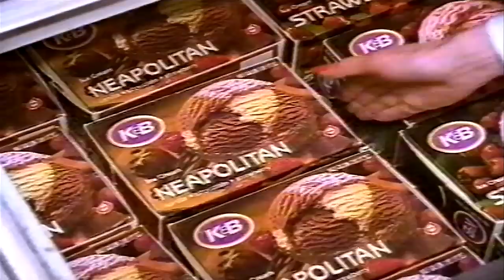K&B Ice Cream TV Commercial 1992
A New Orleans Favorite, K&B Ice Cream Chocolate and Vanilla